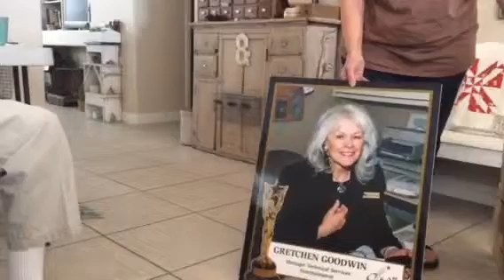Las Vegas 4/23/15 Goodwin 2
D L Goodwin, Jr.